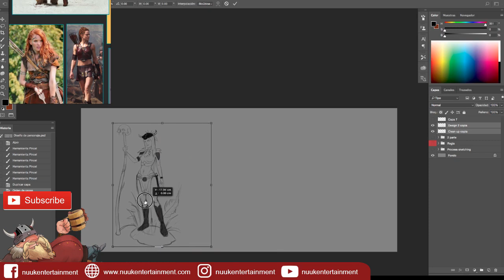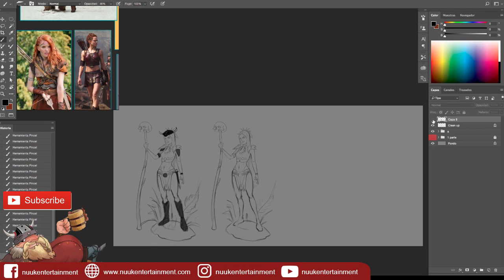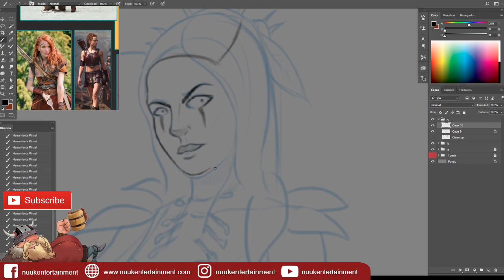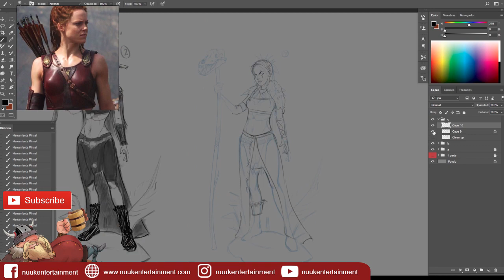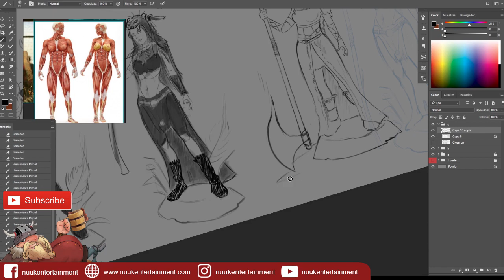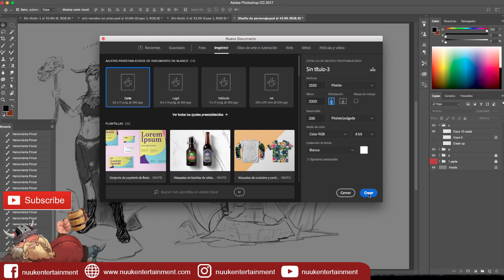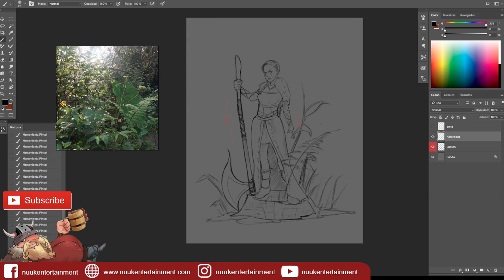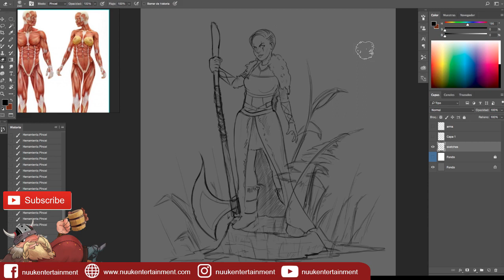CÓMO DISEÑAR PERSONAJES EN PHOTOSHOP / DEFINIR PERSONAJE / 2 PARTE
¡Guerreros NUUK!

En este video continuamos con la serie de videos de diseño de personajes. En esta ocasión hablamos del custom Design donde resaltamos 3 propuestas de diseño de vestuario y de personajes.